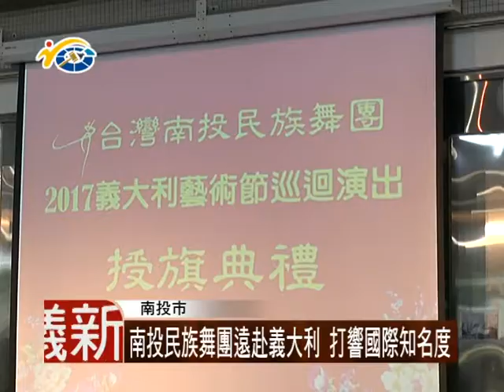1060626 民議新聞 南投民族舞團遠赴義大利 打響國際知名度(議員 羅美玲 游宏達 曾振炎 張維華 賴燕雪)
南投縣『南投民族舞團』，名揚國際，獲得義大利全國藝術節聯盟組織，邀請前往2017國際藝術節活動，多位議員期盼透過精湛舞蹈，表演藝術交流，讓國際友人瞭解台灣文化。